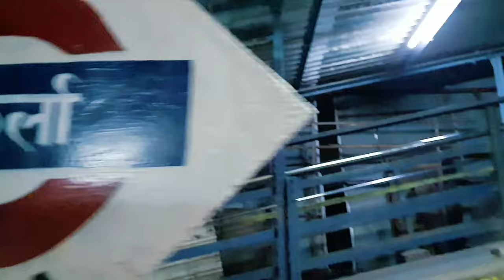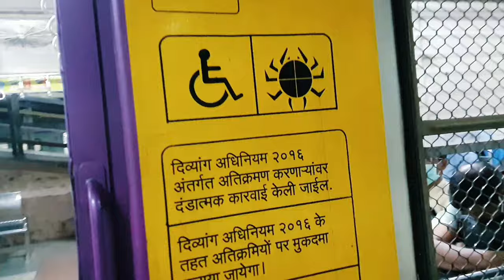First Mumbai Vlog || Vivek Roy vlogs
विवेक रॉय व्लोग्स  में आपसभी का हार्दिक स्वागत है |
Welcome to Vivek Roy Vlogs.

Hey friends I hope you enjoyed this video

Lots of ❤